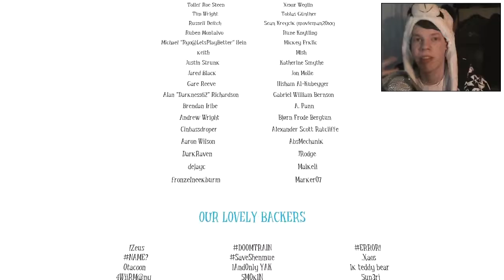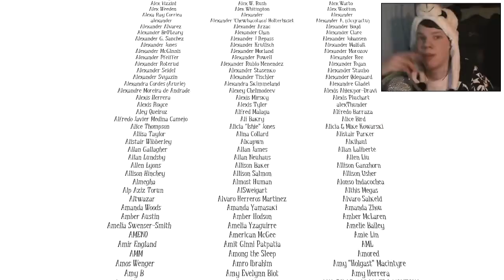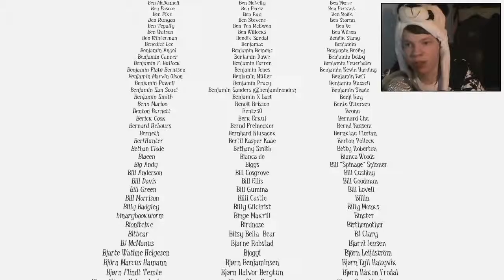DON´T WORRY FRIENDS | Among the Sleep: Prologue (DLC) - [German/HD] + FACECAM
Ich lasse nicht zu, dass ihr euch erkältet.

Vielen Dank für´s zuschauen, kommentieren und bewerten!

Game: Among the Sleep
Platform: PC(Steam)
Developer: Krillbite Studio
Publisher: Krillbite Studio
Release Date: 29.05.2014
Genre: Action, Abenteuer, Indie

BESCHREIBUNG: Among the Sleep is a first person horror adventure, in which you play a two year old child. After waking up in the middle of the night to mysterious sounds, you start exploring the dark looking for comfort.